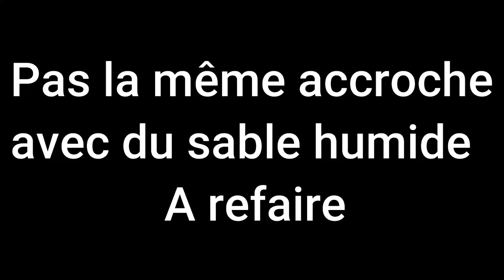Le sherpa de retour au sable, avec des changements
Avec un peu de changement sur le sherpa, je test la montée de sable, malheureusement un peu humide, c'est pas vraiment la même accroche, mais il y a une nette différence, regardez cette vidéo, merci a tous ceux qui nous suivent,